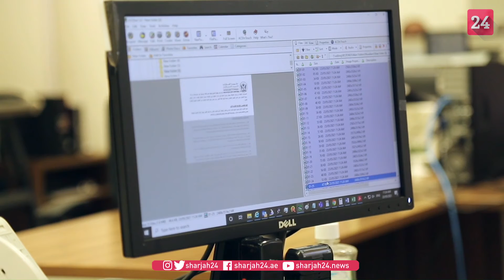بلدية الشارقة تعتمد نظام إدارة الوثائق الخصوصية